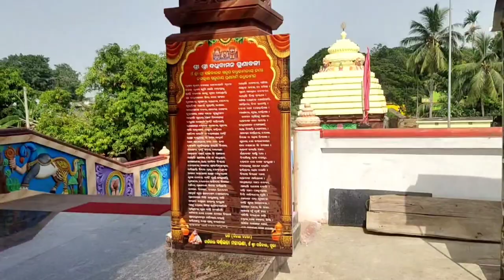Daily life Vlog ( Sunday Special)actressmamuni ❤️newvlog